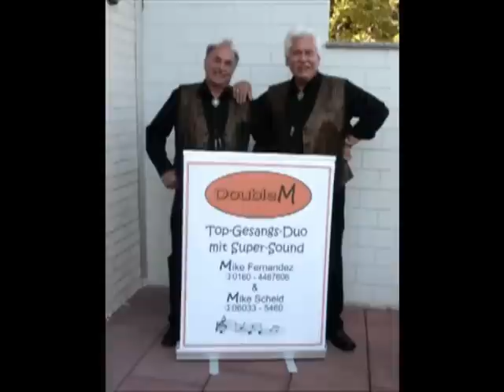Double M - Premiere zum Oktoberfest des Oldies Club Wetterau am 18.Oktober 2013 im Raabennest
Das Top-Gesangs-Duo "Double M" besteht aus den Oldies Club-Mitgliedern Mike Fernandez und Mike Scheld. Beide Sänger mit langjähriger Erfahrung und einer Vorliebe für Oldies, präsentieren OCW-Clubmitgliedern und Gästen: Beat, Rock, Rock 'n Roll, Rockabilly, auch deutsche Tanzmusik. Bei freiem Eintritt. Und: wer will, kann Dirndl und/oder "Krachlederne" anziehen.